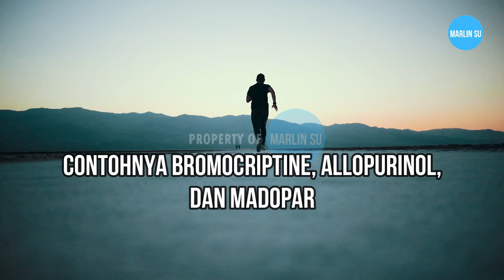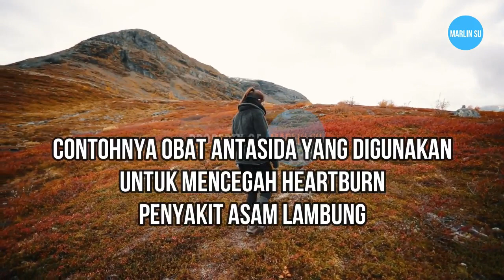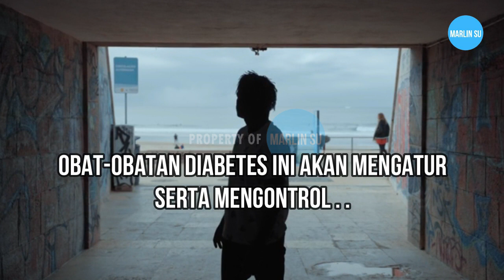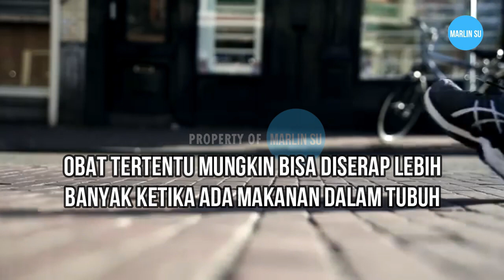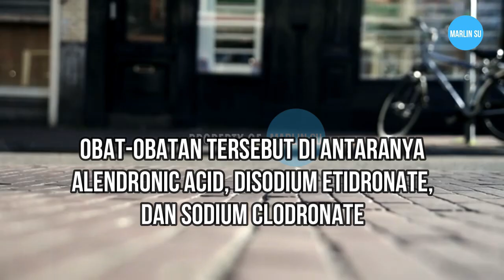Kenapa Sih Ada Obat Yang Harus Diminum Sebelum Dan Setelah Makan?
Kenapa sih ada obat yang harus diminum sebelum dan setelah makan ? Obat dan makanan mempunyai keterkaitan khusus. Tak heran, saat diberi obat oleh dokter, dokter pasti akan memberikan saran agar minum obat sebelum makan atau setelahnya.
Obat dan makanan sama-sama masuk ke dalam sistem pencernaan. Setelah makan, organ-organ dan jaringan tubuh akan melakukan fungsinya untuk memproses makanan dalam saluran pencernaan. Proses yang terjadi dalam pencernaan makanan ini dapat mendukung kerja obat, tapi juga bisa menghambatnya.

Sumber  : Alodokter.com